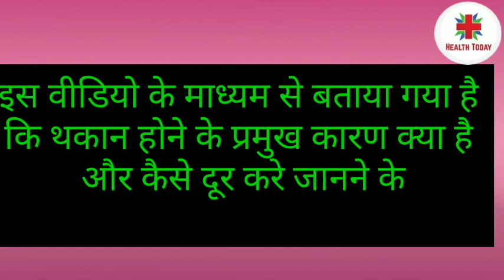थकान क्यों होती है कैसे दूर करें , शरीर को तरोताजा कैसे रखे !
थकान को कैसे दूर करे जाने क्या है थकान होने के प्रमुख कारण जानने के लिए वीडियो को अंत तक देखे

आपके अपने हेल्थ टुडे चैनल की अन्य वायरल वीडियो जिन्होंने लाखों view पाए और काफी लोगों को फायदा मिला आप भी फायदा लेना चाहते है तो अपनी पसंद अनुसार वीडियो जरूर देखें